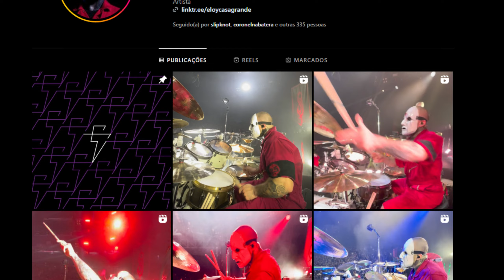13ª Drum Cam de Eloy🔥!! é BIZARRO O QUE ACONTECEU c a família de JOEY JORDISON !!